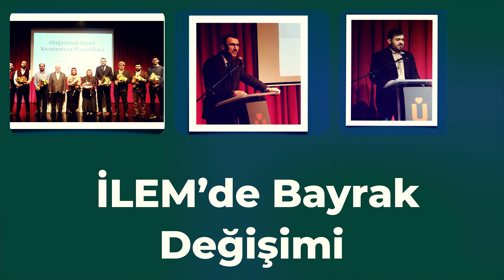İLKE'de 2023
İLKE ve kurumlarında  2023 yılında gerçekleştirdiğimiz faaliyetlere göz atın!